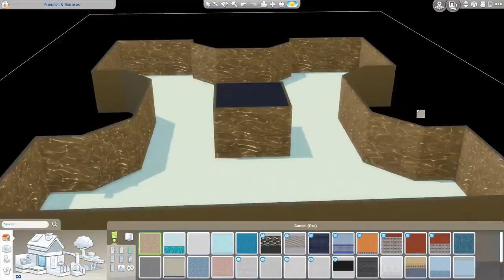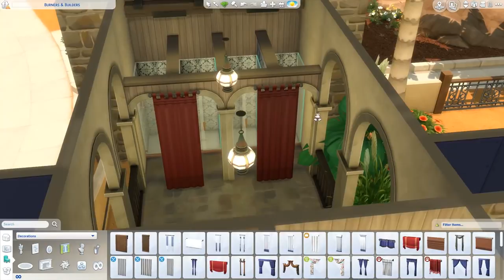[OASIS SPRINGS] Clearwater Springs | Little Boxes Project | The Sims 4 Speed Build